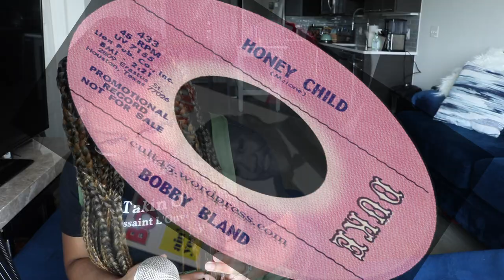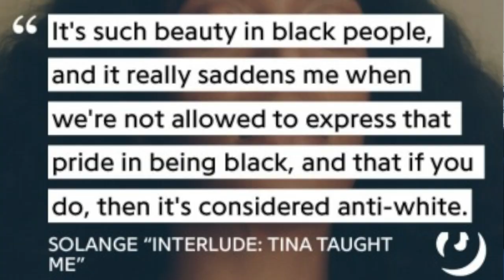BOOK AS A PLAYLIST | All Boys Aren't Blue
Book Review of All boys aren't blue by George M. Johnson in the form of a curated playlist, ie the first in the new series and concept created by Jourdan from Left On Read. This may contain spoilers.

Love y'all!

All Boys Aren't Blue: A Memoir-Manifesto By George M. Johnson